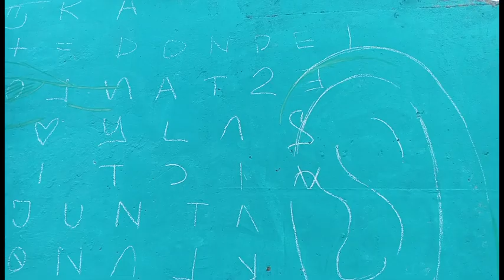August 19, 2023